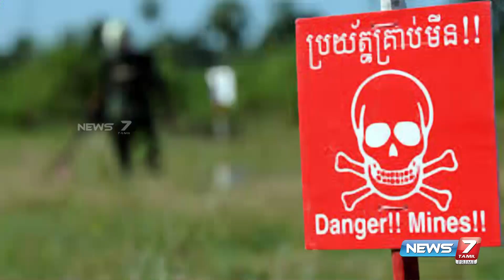100 கண்ணி வெடிகளை கண்டுபிடித்த கம்போடியா நாட்டின் மகாவா எலி மரணம்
100 கண்ணி வெடிகளை கண்டுபிடித்த கம்போடியா நாட்டின் மகாவா எலி மரணம்